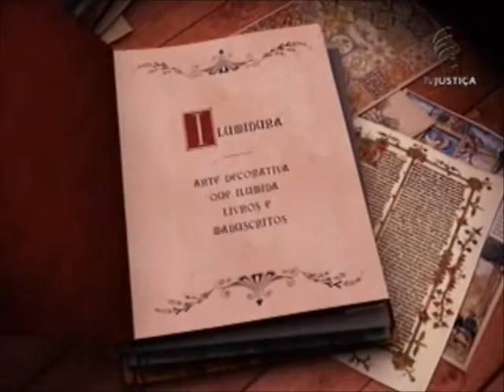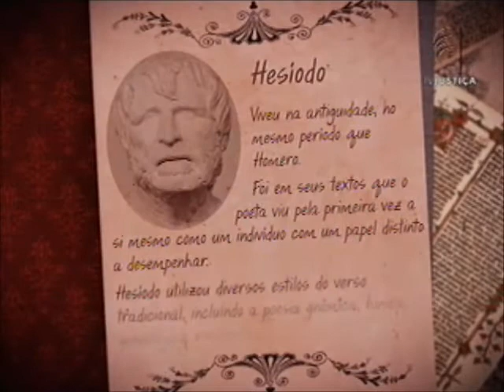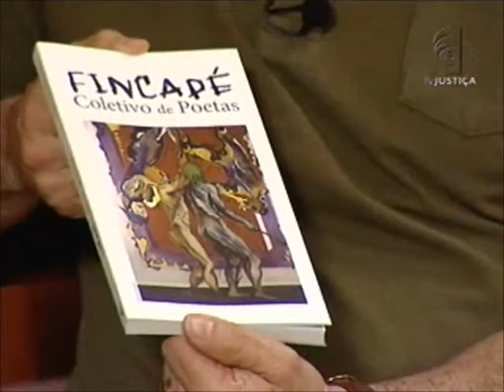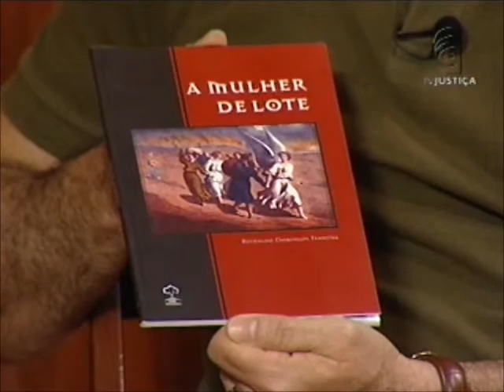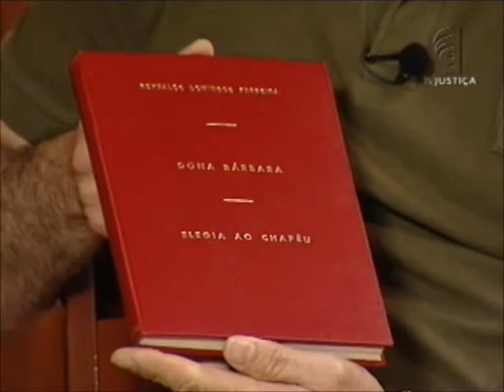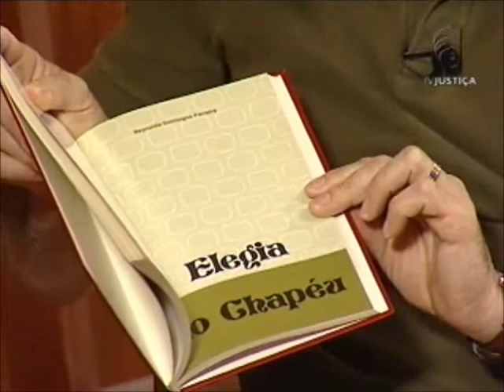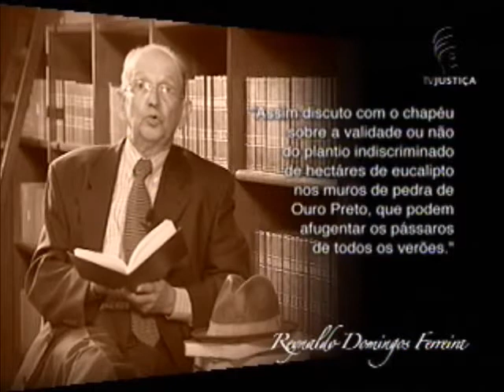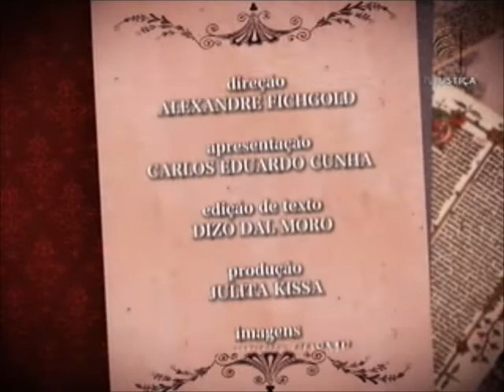Iluminuras - Teatro, poesia e Direito (28/06/13)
O programa desta semana convida o poeta e teatrólogo piauiense Menezes y Morais e o advogado Reynaldo Domingos Ferreira que falam sobre teatro, literatura, Direito. E ainda aproveitam para recitar poesia, falar sobre seus livros e a experiência de escritores.